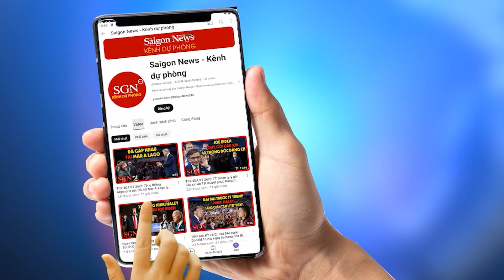TIN HOA KỲ: 16 Tổng chưởng lý Đảng Cộng Hòa tuyên chiến với Merrick Garland THỀ sẽ phế bỏ Joe Biden